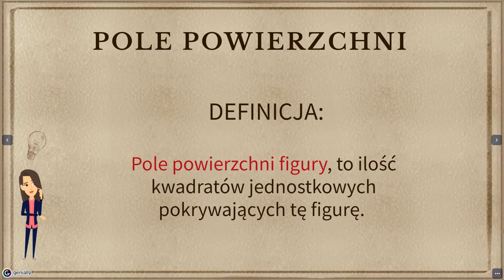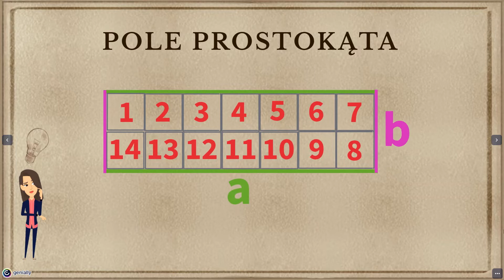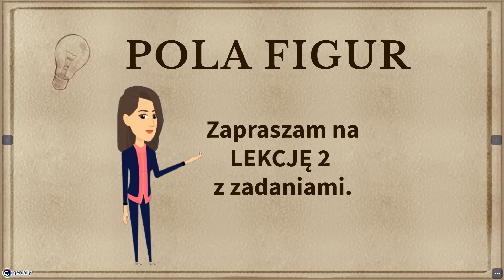POLA FIGUR LEKCJA 2